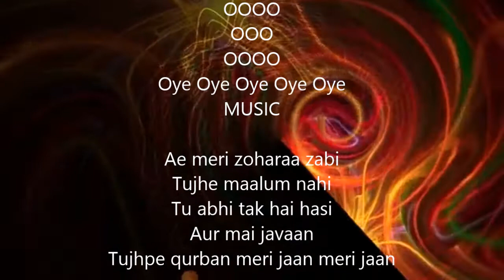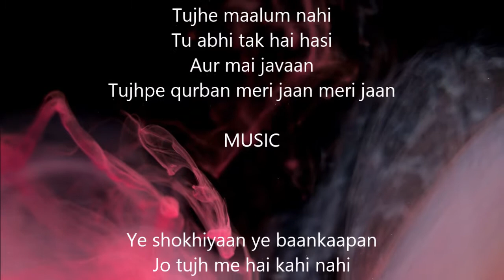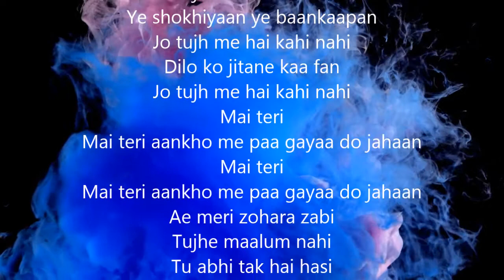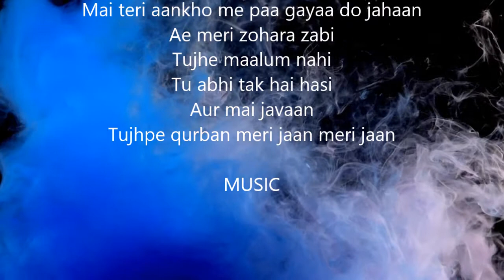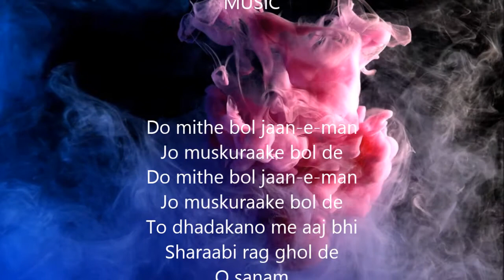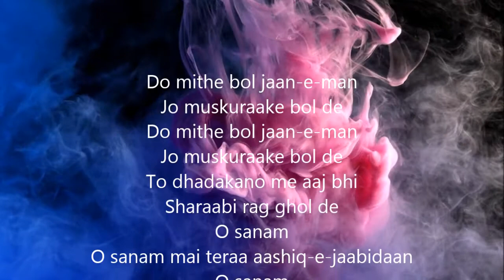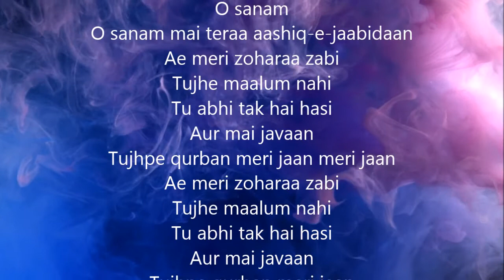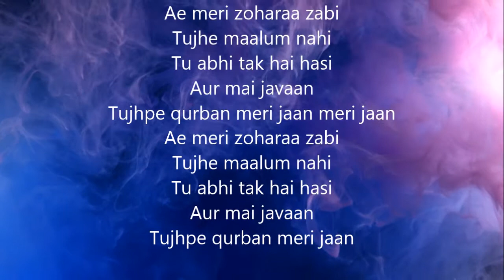Aye Meri Zohra Jabin Karaoke Lower Pitch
Hmmmm
Hmmmmmmmm
Hmmmm
OOOOOOOOO
OOOOOOOOOO
OOOOOOOO
OOOO
OOOO
OOO
OOOO
Oye Oye Oye Oye Oye
MUSIC

Ae meri zoharaa zabi
Tujhe maalum nahi
Tu abhi tak hai hasi
Aur mai javaan
Tujhpe qurban meri jaan meri jaan

MUSIC

Ye shokhiyaan ye baankaapan
Jo tujh me hai kahi nahi
Dilo ko jitane kaa fan
Mai teri
Mai teri aankho me paa gayaa do jahaan
Mai teri
Ae meri zohara zabi
Tujhe maalum nahi

MUSIC

Do mithe bol jaan-e-man
Jo muskuraake bol de
To dhadakano me aaj bhi
Sharaabi rag ghol de
O sanam
O sanam mai teraa aashiq-e-jaabidaan
O sanam
Tujhe maalum nahi
Aur mai javaan
Tujhe maalum nahi
Aur mai javaan
Tujhpe qurban meri jaan